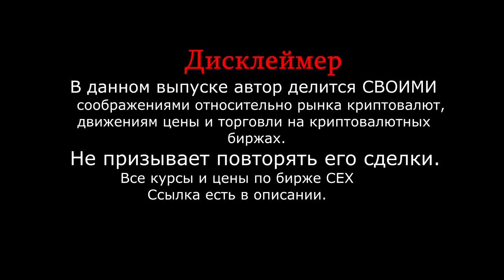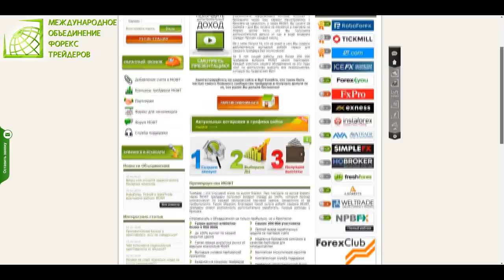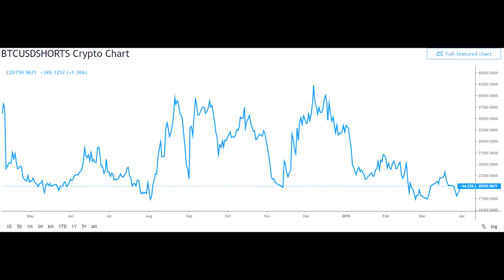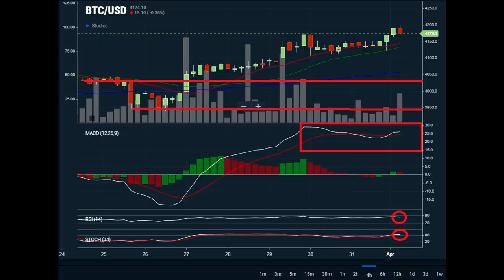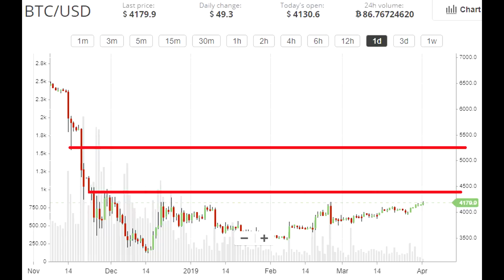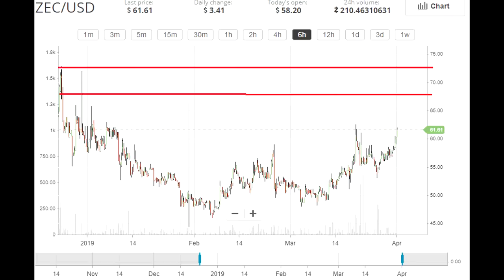 ПОКУПАЮ на все БАБКИ ! Мне сказали будет РОСТ! Прогноз, анализ рекомендации btc zec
Всем привет. В этом выпуске разберем среднесрочную и краткосрочную ситуацию на криптовалютном рынке. Разберем наиболее актуальные точки входа и выхода по биткоину и эфириуму. Так же дам Прогноз и анализ движений биткоина bitcoin и zcash  и рекомендации. Ну и разумеется почему не стоит вестись на все восторженные возгласы , что вот вот рост, а холодно оценивать ситуации, тем более когда движения актива даже не вышли за границы торгового канала. Выпуск интересный рекомендую к просмотру.